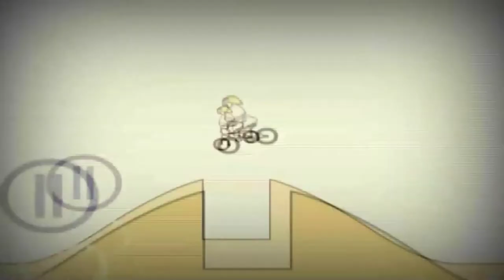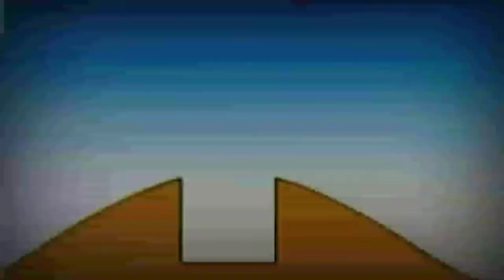Untitled 376 1920x1080 3,19Mbps 2018 12 16 16 04 17